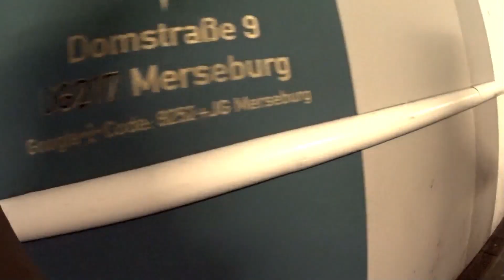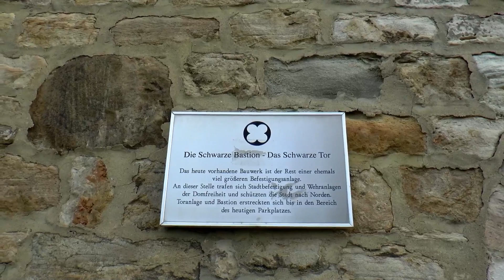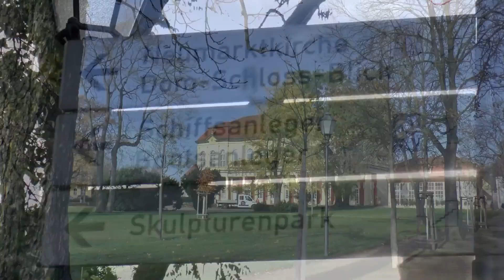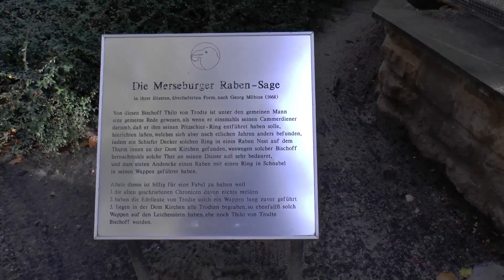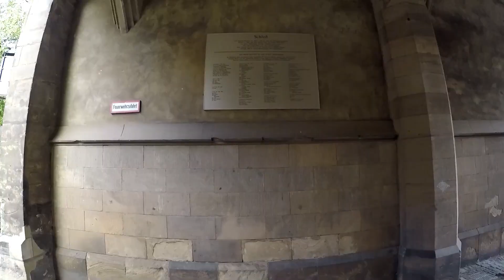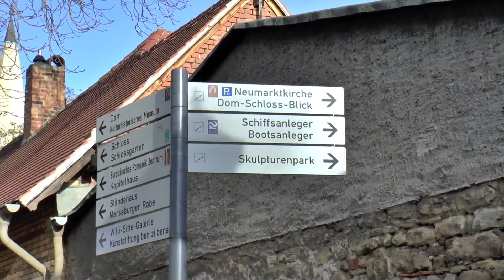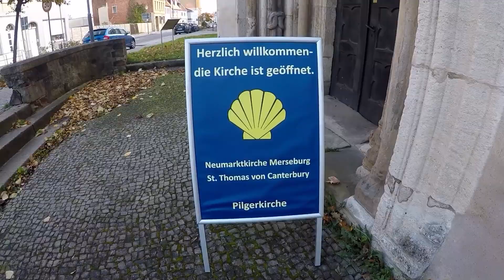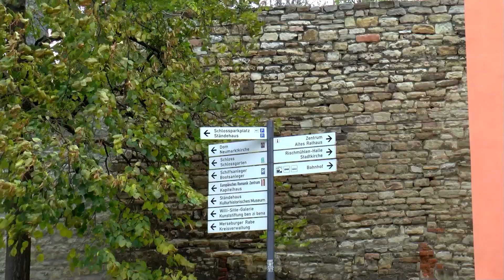Herbstzauber am Saaleufer Merseburgs Pracht zwischen Schloss und Dom